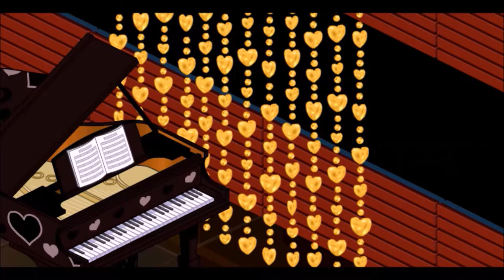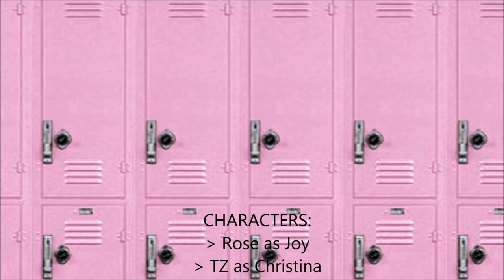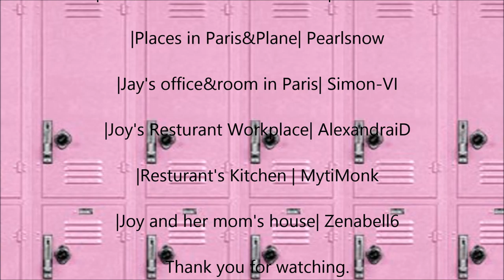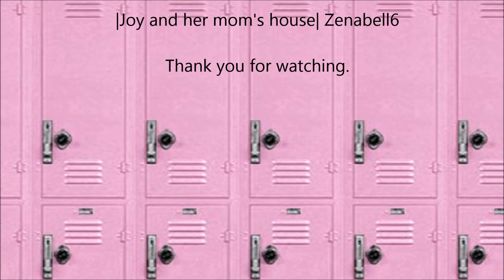"Key HighSchool" Full Movie | Woozworld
"Key HighSchool" Full Movie by WoozenZ Entertainment.
Plot:
Joy is not your average teenager. Instead of attending school, she works everyday. This is all because of her evil step mother who only married her dad for his money. Unfortunately he passed away, so she's stuck with her step mother.
Joy works hard to survive in the cruel world of society. She is pressured by everybody. She is treated bad by everybody. This all changed when she suddenly gets an opportunity to go to school, but it isn't any ordinary school.. It's the Key HighSchool where only RICH people attend. Joy meets Jay there... A guy who protects her from society, for the first time.. But why?
Genre: Romance, School, Life
Key Highschool is a movie produced by WoozenZ Entertainment.
The actors in the movie are mainly Training Artists. This movie was part of their training to becoming an official artist in the company, where they are able to do acting, singing, modelling etc.
Training Artists: Oya, Rose, TZ, AJ
[Tags, ignore]
Woozworld,Woozworld movie, Woozworld MV, Woozworld,Woozen,Woozworld Movie,Woozworld series